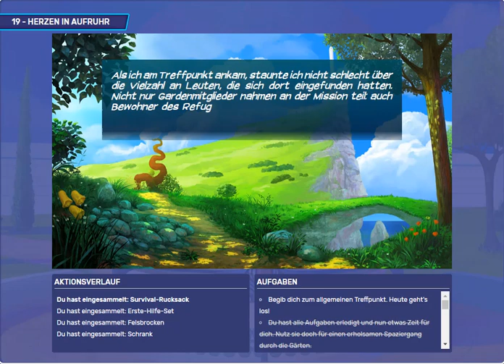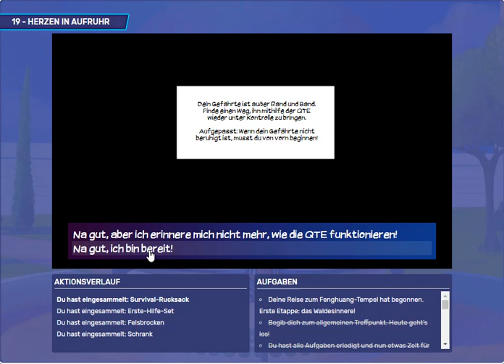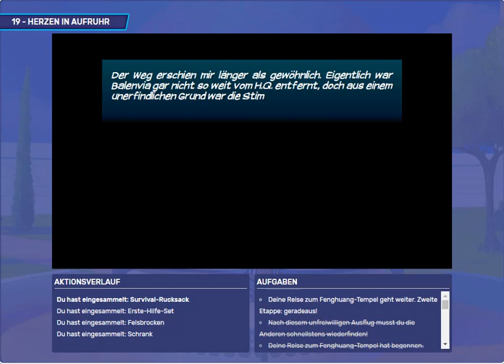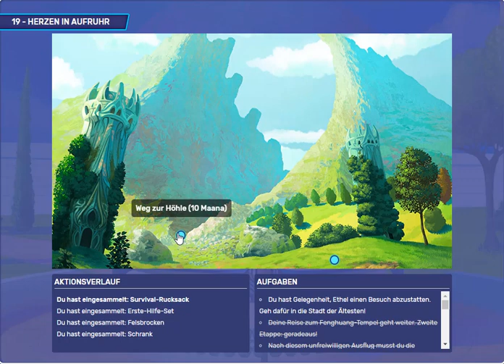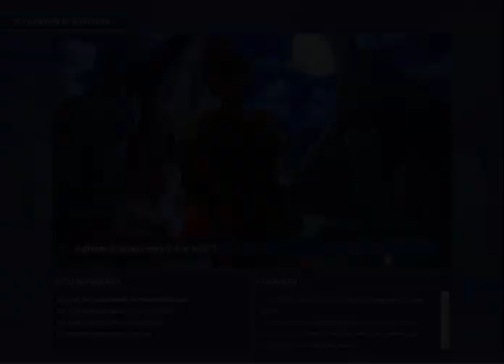ELDARYA #099 – Wahre Eifersüchteleien oder Mittel zum Zweck? - Episode 19 (4/5) [German/Deutsch]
Episode 19 Part 4/5– "Herzen in Aufruhr" – Valkyon Route
Rätselhafte Mächte bringen deine Welt ins Wanken. Aber vergiss nicht: Alles kann sich ändern. Manchmal genügt schon ein kleiner Funke, um die Flamme der Hoffnung wieder zu entzünden.
Die Musik stammt übrigens von dem wunderbaren Komponisten Adrian von Ziegler.
Plattform: PC/Microsoft Windows
Vityria auf Facebook. Liken und Gesellschaft finden!